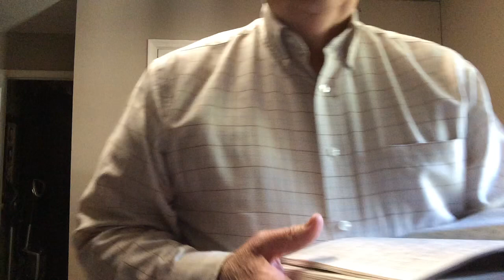Please Be Tender Hearted And Not Hard Hearted